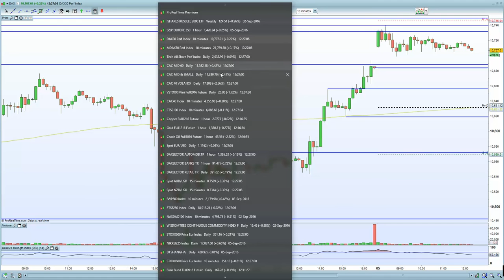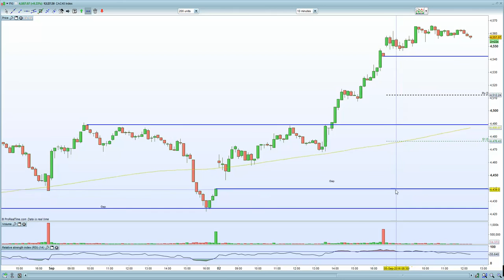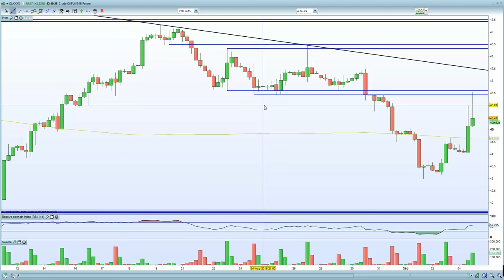FTSE 100 sent on a wild ride due to oil + hawkish BOE. DAX under pressure due to Merkel